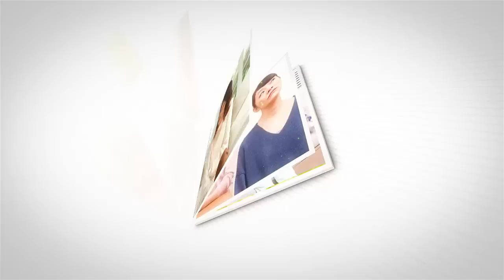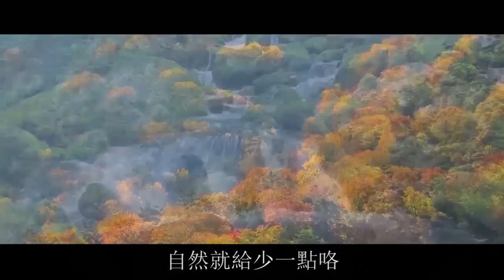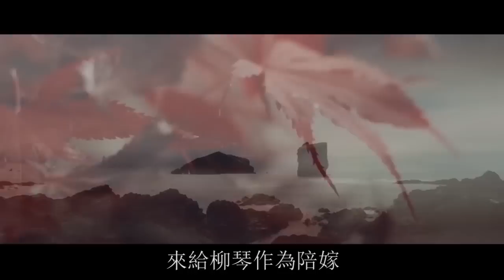結婚前夕準婆婆突然提出，要40萬陪嫁不然就退婚，兒媳不動聲色狠打臉！